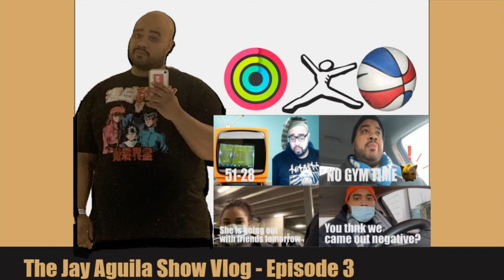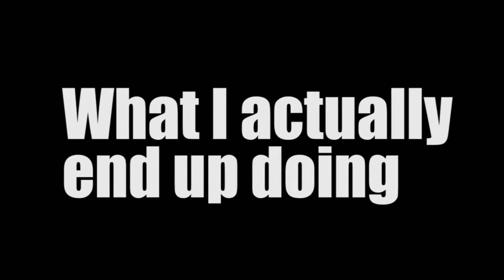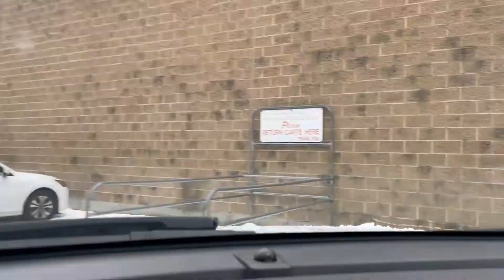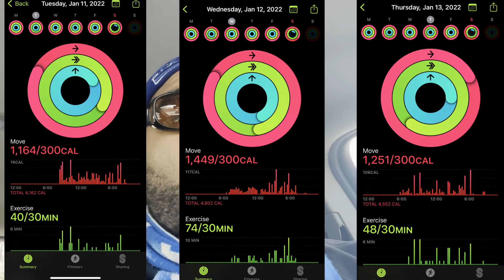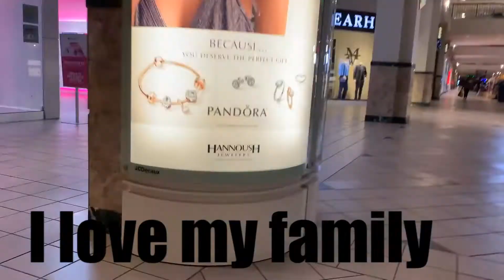Dealing with the cold, Football Ramble, Shopping and Covid test? - Vlog Ep. 3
Another episode, another episode by Jay Aguila on YT.  This was another tough week for your boy; the COLD and COVID type symptoms been kicking my butt you feel me. Sadly, the gym performance was week but my food intake is getting better. Also you get to me my lil sis, love you MIMI!

PS: I am not sponsor with MyfitnessPal or Apple Fitness app. I just like their products.

Music Provide by:
- The Ocean Club (intro and Outro)
(majority portion of the video)

Equipment:
- Adobe Premier Elements 15